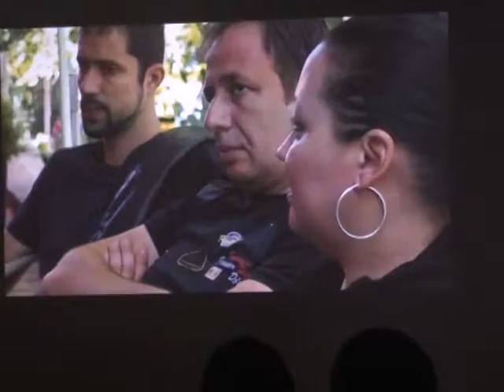Документален филм разказва за Театър „Любомир Кабакчиев“